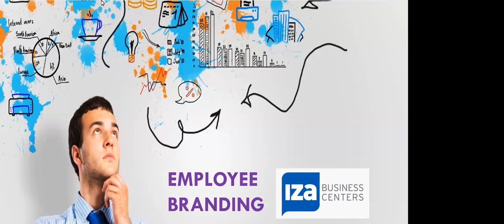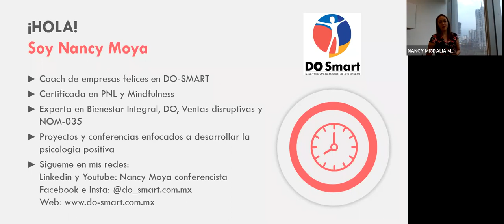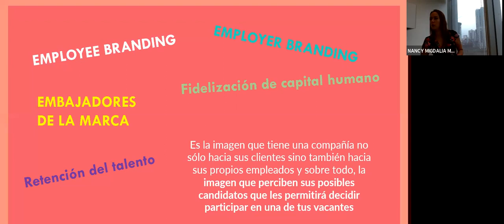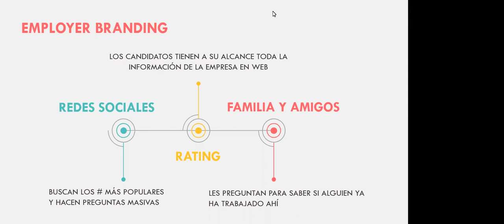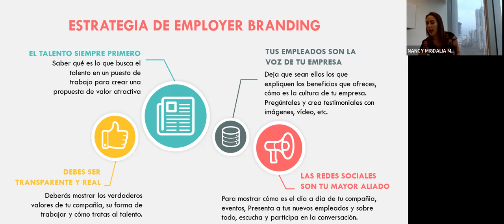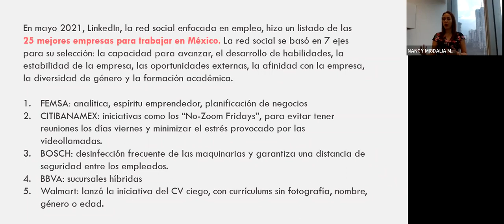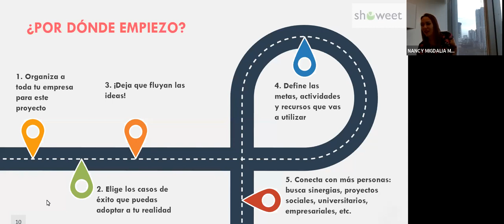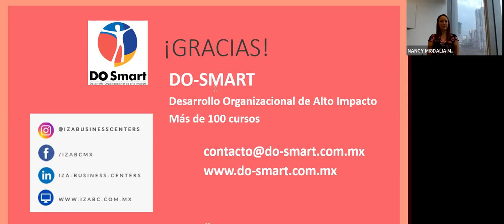Employer branding: reduce la rotación de personal hasta un 50%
Encuentra las mejores estrategias para darle voz a la marca de tu empresa
Coach de empresas felices